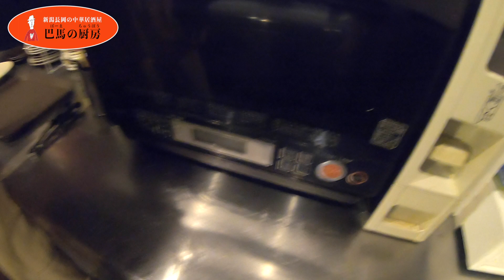【巴馬の賄い】ナスの肉巻きは簡単です【新潟】【長岡】【電子レンジ】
巴馬の賄いとして作っていた料理です。食材も少ないし手間もない。
さらに火も使わない。手抜きに見えますがちゃんとした料理です。
食べ応えも抜群。お腹いっぱいになります。
普段、『料理をする意味がない。』と言っているアシスタントのケイさんでさえ、『これなら家で作ってもいいかもしれない。』と言い放ちました。
家族のいるご主人！普段、料理なんて全くしないご主人！
『今日の一品は俺が作ろう！』と挙手しましょう！
ドヤ顔でこれを作ってください。
シンプルに美味しいので喜んでくれると思います。

セカンドチャンネルを作りました！

今までメインチャンネルでUPしていました雑談動画は過去動画も含め、今後は全てこっちでUPしていきます。かなりの不定期ですがよろしくお願いします。
主に雑談専用のチャンネルです。お店で起きた事件やマスターやアシスタントの個人ニュースなどをUPしていきます。

是非、登録お待ちしております(^^)/